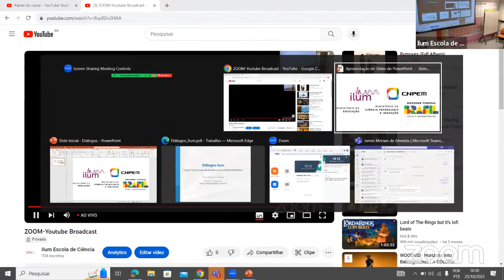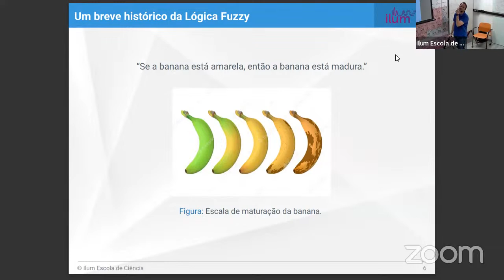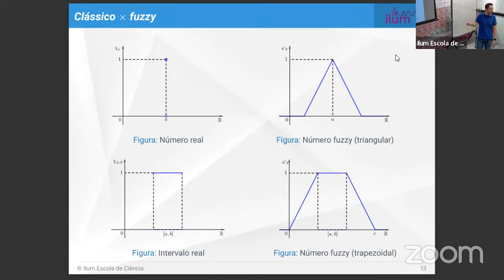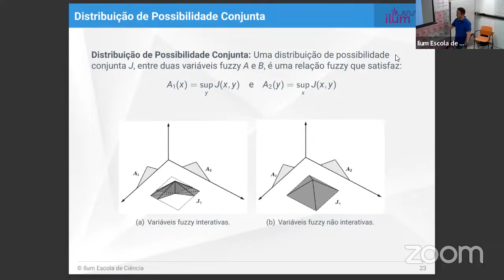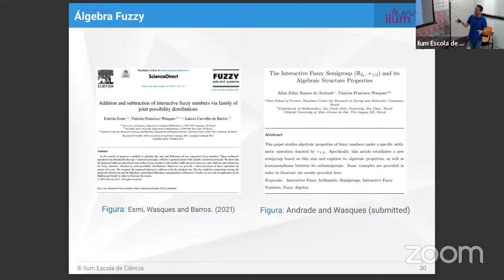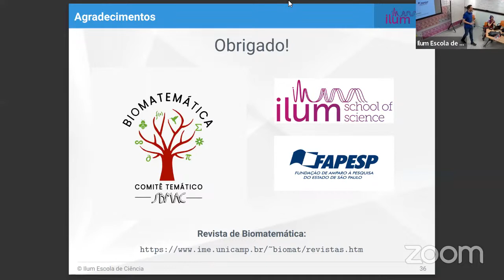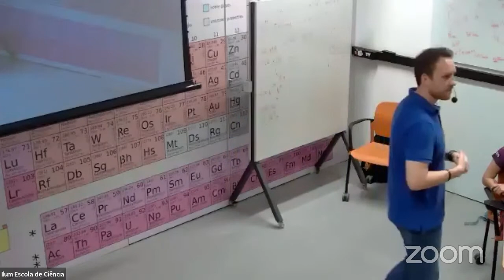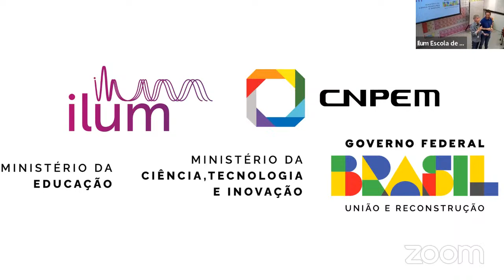Diálogos Ilum | Vinicius Francisco Wasques (Ilum – CNPEM)